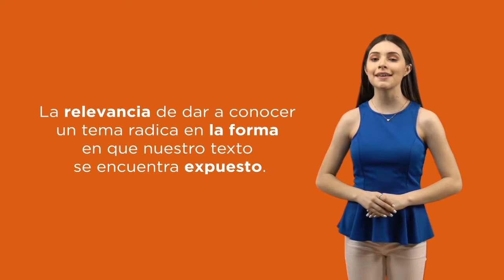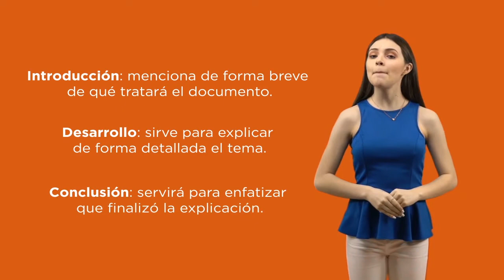Así son los textos expositivos